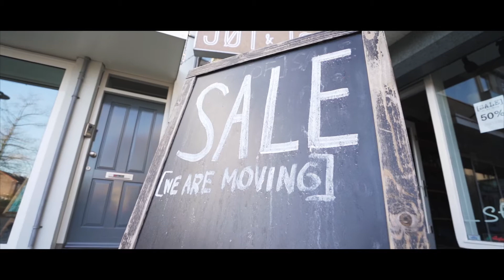Verhuisvideo: Street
Ridderkerkse ondernemer Jeroen van Neuren gaat verhuizen met zijn winkel Street van de Koninginneweg naar het Dillenburgplein in Ridderkerk. Om dat wereldkundig te maken mochten wij met onze "Street Knowledge" deze toffe video maken!

Jeroen, succes met verhuizen! 💪